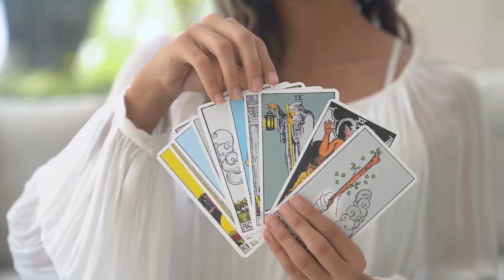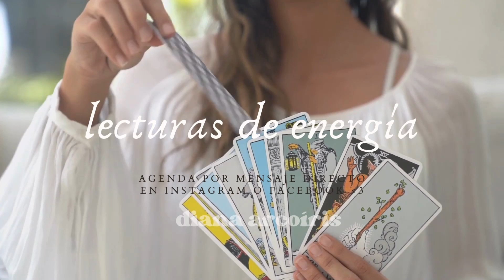Hijos alquimistas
Éste episodio va con dedicatoria especial, para aquellos que se sienten solos en su camino, que se sienten con una carga muy grande por tanta información que hay en la familia, información que ya no sirve para construir el mundo que deseamos

🧙 ¡Lecturas de energía con el tarot y oráculo conmigo!

Música usada:

Shine Your Little Light - Mini Vandals
Old Bossa - Twin Musicom.mp3
Old Bossa de Twin Musicom cuenta con una licencia Creative Commons Atribución 4.0.
Love Struck - E's Jammy JamsAwake - Emmit Fenn